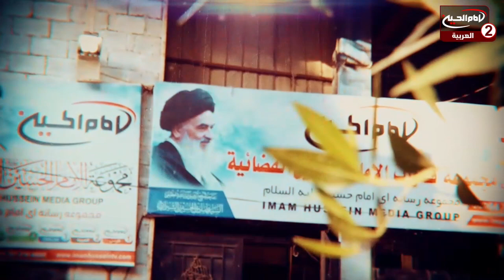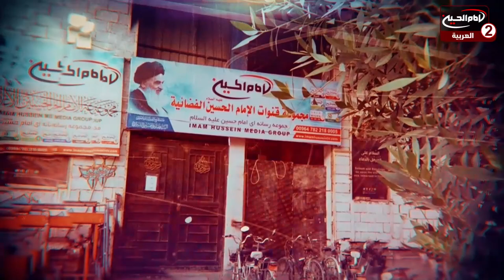بيت الحسين عليه السلام(57): دعم مجموعة قنوات الامام الحسين عليه السلام، مع حوراء حرب ،1443 ق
موضوع البرنامج : تبرعات

تقديم: حوراء حرب

موضوع الحلقة : دعم مجموعة قنوات الامام الحسين عليه السلام
 الحلقة: 57
كود البرنامج : 10.17627

التاريخ :1443 ق

كيفية ايصال التبرعات لمجموعة قنوات الامام الحسين عليه السلام؟
كيفية التواصل مع ادارة مجموعة قنوات الامام الحسين عليه السلام؟
ماهو الهدف من انشاء مجموعة قنوات الامام الحسين عليه السلام؟
ماهي مصاديق الخدمة الحسينية؟

أساليب و طرق ايصال المساعدات المالية لقناة الامام الحسين عليه السلام:

١- عبر مكاتب شركات التحويل المالي في مدينة كربلاء المقدسة الى قناة الامام الحسين عليه السلام
٠٠٩٦٤٧٨٢٢١٨٠٠٠٥العراق

٢- عبر ارسال رسالة باسم لبيك ياحسين الى رقم هاتف قسم العلاقات العامة في القناةsmsاو الواتس آب
٠٠٩٦٤٧٨٢٢١٨٠٠٠٥العراق

اب ستور:
Imam husseintv by IMAM HUSSEIN TELEVISION NETWORK

موقع قناة الامام الحسين عليه السلام الثانية باللغة العربية:

https//Imamhussein2.tv